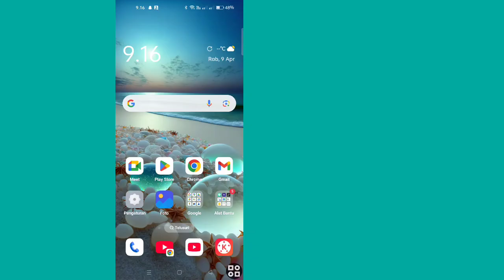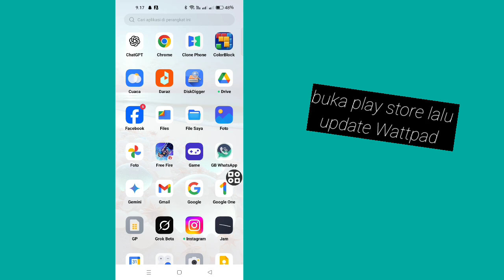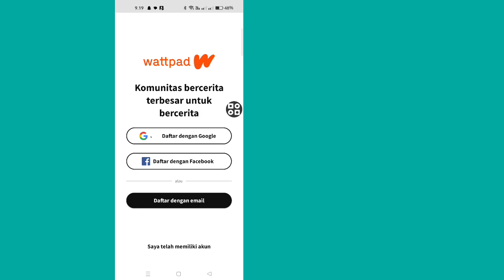Cara Memperbaiki Wattpad Tidak Berfungsi | Aplikasi Tidak Terbuka atau Crash (2025)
💁Jelaskan untuk Anda

Apakah aplikasi Wattpad Anda tidak berfungsi dengan baik? Dalam video ini, kami akan menunjukkan kepada Anda langkah demi langkah cara memperbaiki masalah umum Wattpad seperti aplikasi tidak memuat, crash, atau tidak terbuka sama sekali. Baik Anda menggunakan Android atau iOS, solusi sederhana ini akan membantu Anda kembali membaca dan menulis di Wattpad dalam waktu singkat